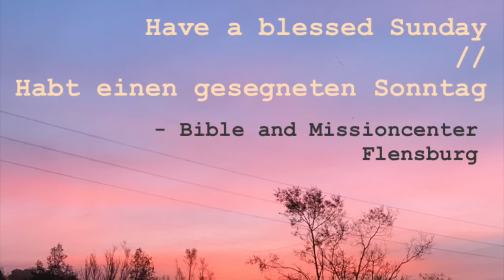Alex- We Are The Answer To The World // Wir Sind Die Antwort Für Die Welt